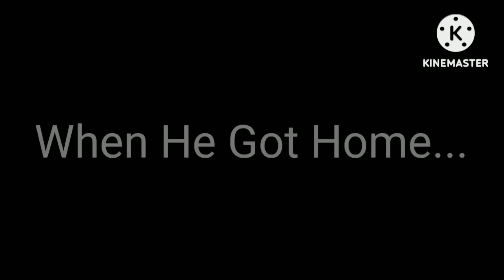KineMaster Series: Me Makes a Hot Dog! In Goo Goo Gaa Gaa^5